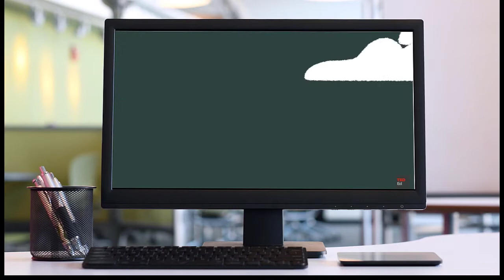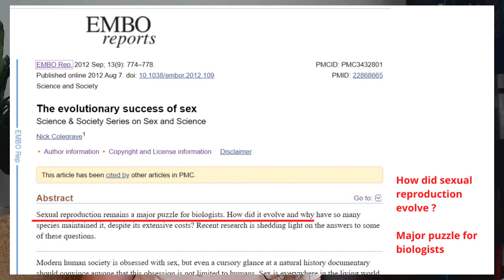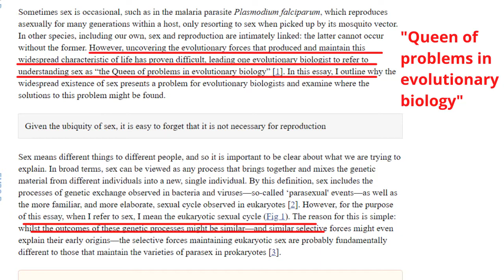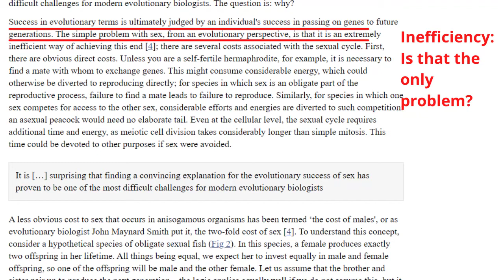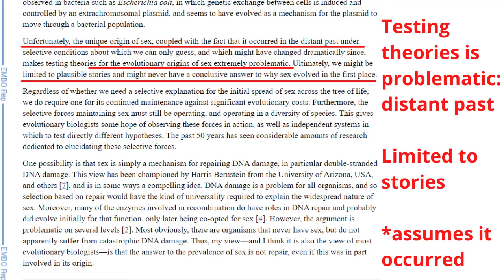Evolution of Sexual Reproduction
How did sexual reproduction evolve?  Search for the evolution of sexual reproduction and you'll find articles explaining how genetic variability offers a good reason for the development of sexual reproduction.  But no one has a clue how sexual reproduction could have evolved.  Yet popular media and many scientists love to tell the public that sexual reproduction evolved.  How about if we have scientific evidence before we draw a conclusion?  Sexual reproduction is a huge problem for evolution because you don't have millions of years to develop a complex reproductive system.  You only have the lifetime of the animal to develop a fully functioning reproductive system and find a mate with a compatible (but totally different) reproductive system.